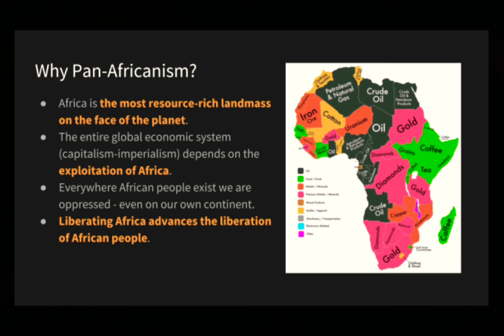More News About The Murder Of The Rapper (Trouble)